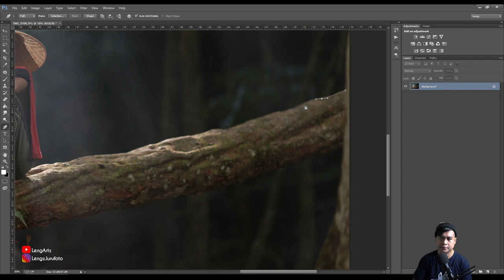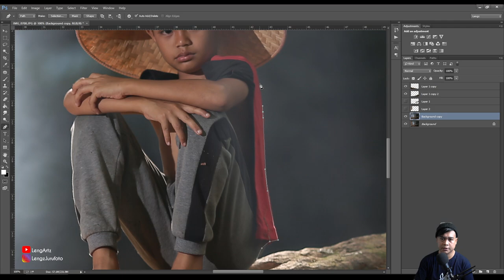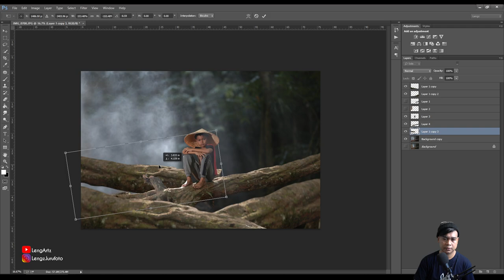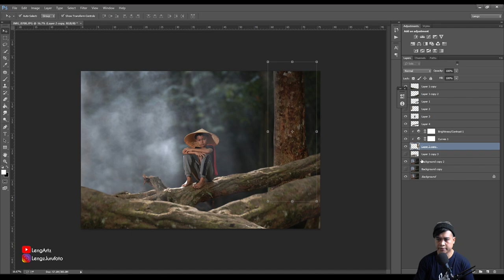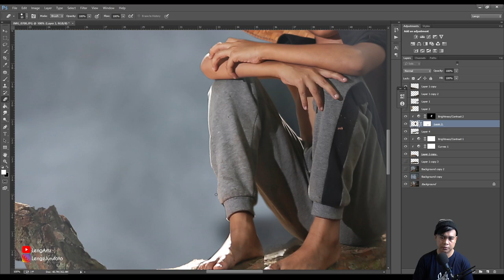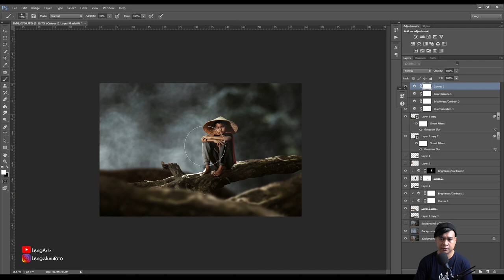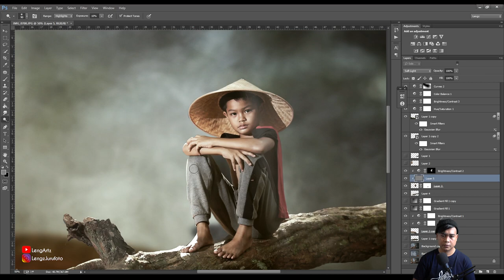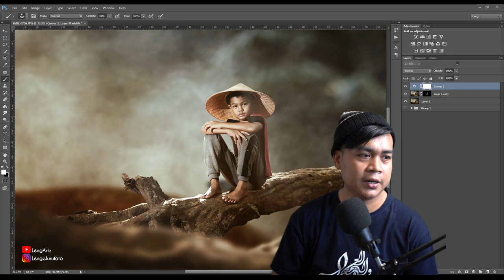Photo Manipulation - Anak Kampung [Tutorial Bahasa Melayu]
TERIMA KASIH

TQ TQ..